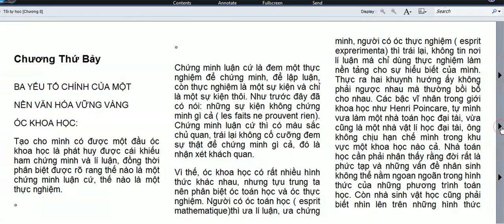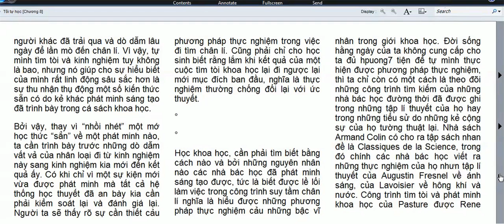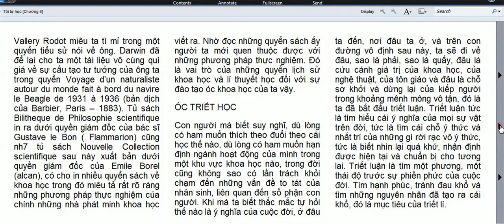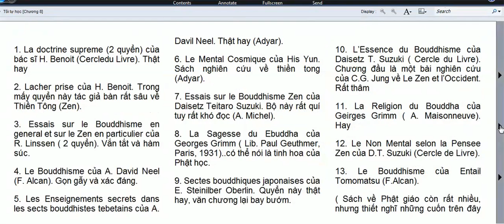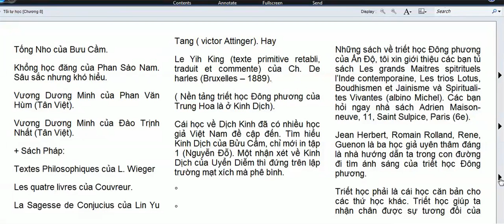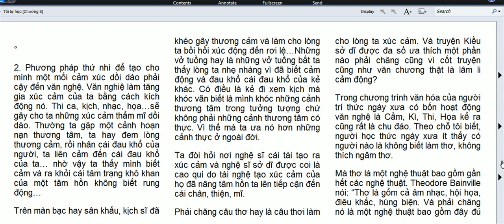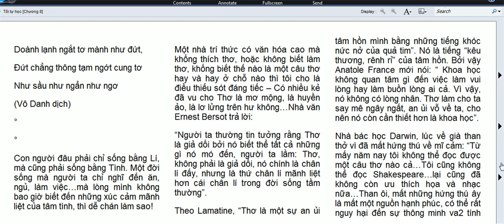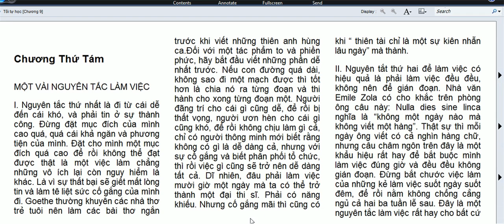Ba yếu tố chính của một nền văn hóa Vững vàng